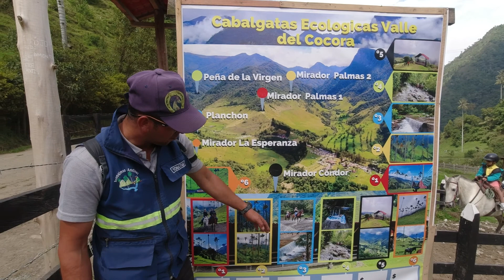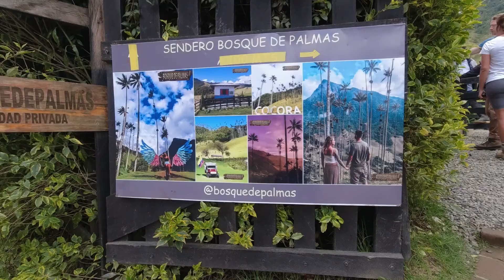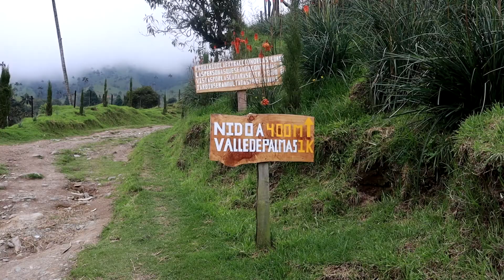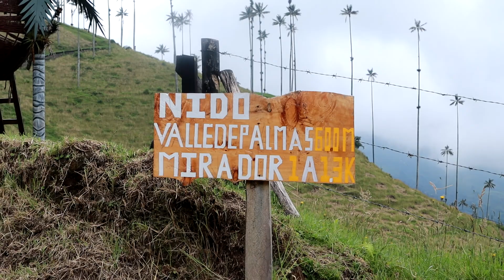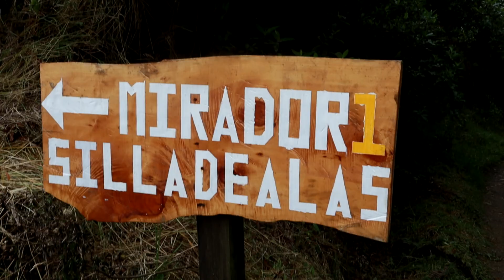VALLE DE COCORA RECORRIDO 🌴🌴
Valle de Cocora recorrido al Natural, conocimos este increíble valle y buscamos lo lugares más increíbles y aquí les dejamos una guía completa de nuestro viaje al Cocora.

Grabación, edición y Postproducción de audio y video:
Paola Andrea Rojas
David Fernando López

INDICE DEL VIDEO:
00:00 UN CONDOR EN EL COCORA
00:30 INTRO
00:54 BUSCANDO DESAYUNO EN SALENTOÇ
02:54 PARQUEADEROS EN SALENTO Y VIAJE EN CARRO A COCORA
03:35 TIPS LLEGANDO AL COCORA
05:03 TOURS, CABALGATAS Y CAMINATAS VALLE DE COCORA
05:44 DATOS SOBRE EL VALLE DE COCORA
06:27 TRAYECTO BOSQUE DE PALMAS
07:45 PAISAJES COCORA Y NIDO DE PALMAS
09:18 BOSQUE DE PALMAS
12:03 MIRADOR 1 BOSQUE DE PALMAS
12:39 MIRADOR 2 BOSQUE DE PALMAS
13:16 RECOMENDACIONES Y CLIMA VALLE DE COCORA
14:54  CIERRE Y EXPERIENCIA